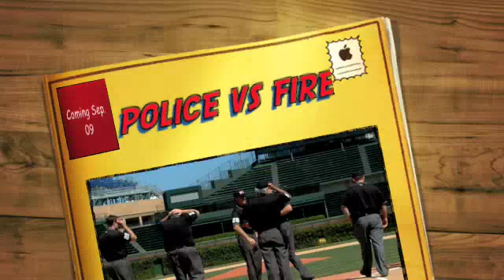Trailer for 2009 Police vs Fire Baseball Tournament in Chicago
chicago police department baseball club, fire, tournament, new york, dallas, columbus, st. paul, los angeles, las vegas, diaz, tournament, finest, bravest, bulldogs, charity